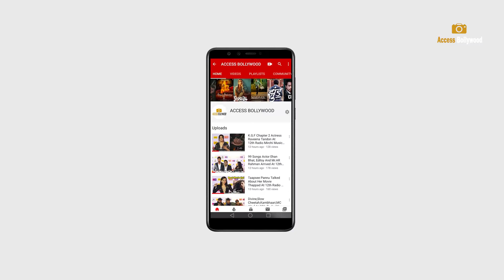Kanagan Ranaut At Airport After Controversy Of Vikrant Massey ‘Cockroach’ & Yami Gautam Marriage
Kanagan Ranaut Spotted At Airport After Controversy Of Vikrant Massey ‘Cockroach’  & Yami Gautam Marriage | Yami Gautam Got Married Vikrant Messy Comment | Access Bollywood

Access Bollywood;-